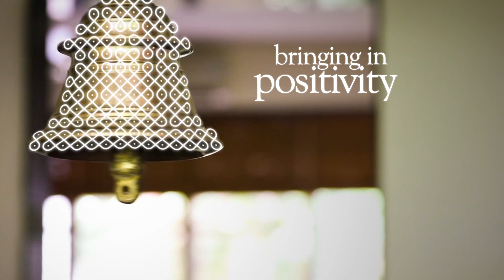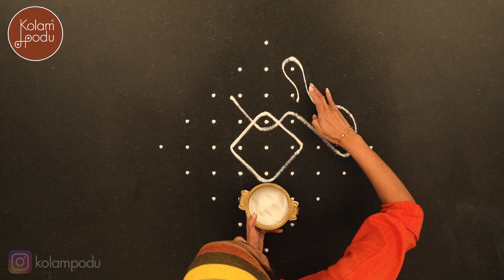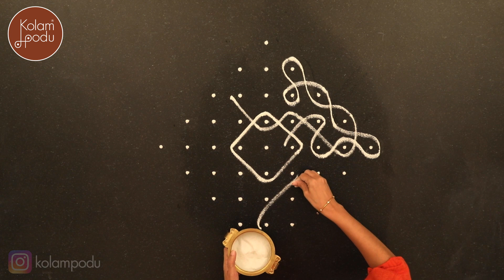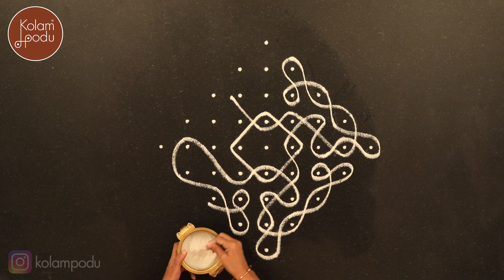MUKTAABHAA || MARGAZHI DAY 12 || THE SOLSTICES (PART 2) || NERPULLI KOLAM || FESTIVAL KOLAM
Understanding the two Solstices continues today. Over the next few days we will be discussing more about them, their spiritual and Ayurvedic relevances.

Drawn along with the Thiruppavai for the day, presenting a simple and elegant Nerpulli Kolam, set to medium format. Drawing of the kolam is as important as understanding what makes Margazhi so special.

Please let us know your comments to be able to serve you better. Feedback always matters!

Life is beautiful if we choose for it to be :)